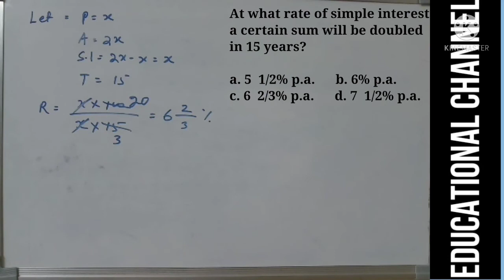At what rate of simple interest a certain sum will be doubled in 15 years?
(a) 5 1/2% p.a.               (b) 6% p.a.